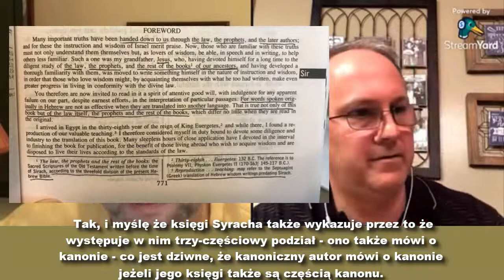Niekanoniczność apokryfów z żydowskiej i wczesnochrześcijańskiej perspektywy - Steve Christie, Costa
Prelegent - Steve Christie, Doktor Tony Costa